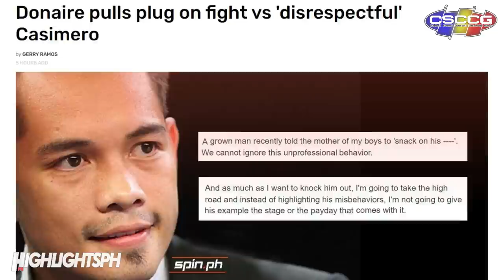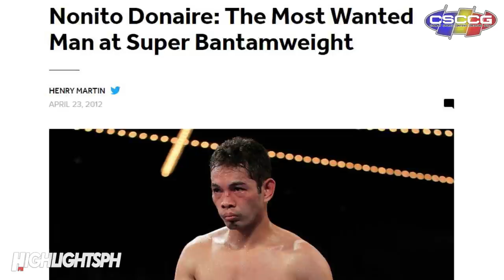Paano napunta kay QUADRO ALAS ang WBO Belt na dating hawak ni DONAIRE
Makukuha kaya ni DONAIRE ang dati niyang WBO Belt ngayong hawak na ito ni QUADRO ALAS

Pasuporta sa ating 2nd Channel mga Bai: HIGHLIGHTS STORIES